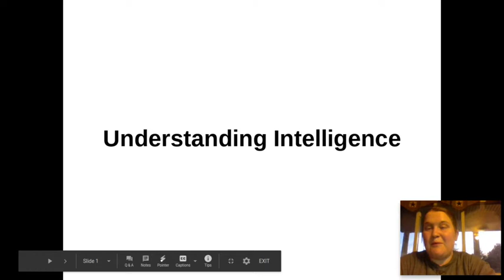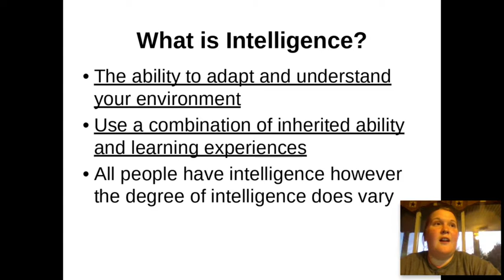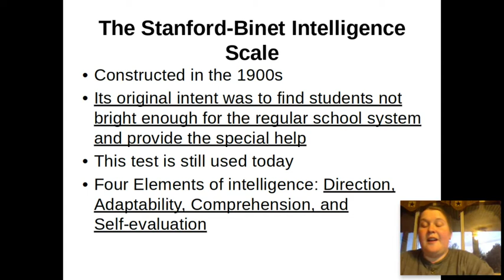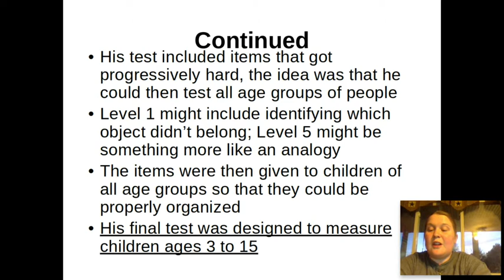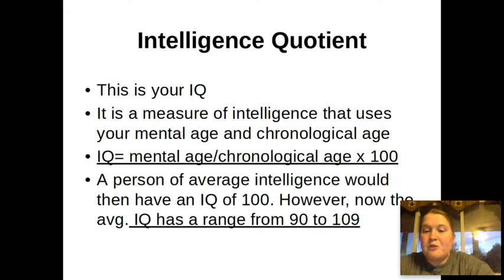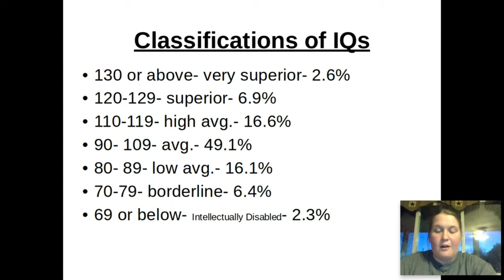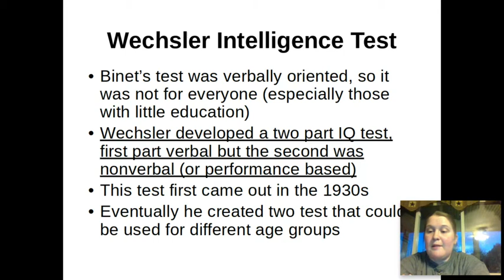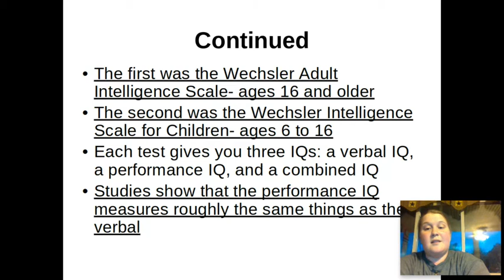Untitled: Apr 26, 2020 8:58 PM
Psychology Understanding Intelligence